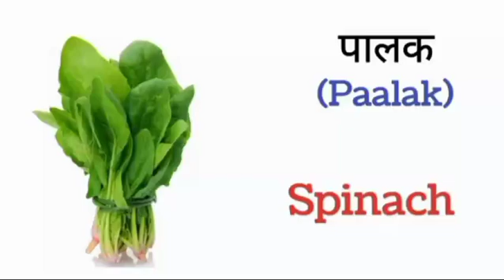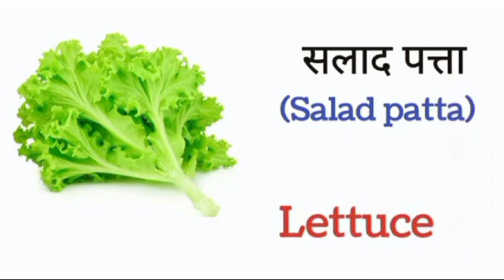Green Vegetables Name Vocabulary | Green Vegetables Name In English and Hindi with Picture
Green Vegetables Name Vocabulary: Explore a Comprehensive List of Green Vegetables Name in English and Hindi with Pictures, Perfect for Enriching Your Vocabulary and Promoting Healthy Eating Habits.
Green Vegetables Name In English and Hindi with Picture: Discover a Visual Guide to Green Vegetables Name in English and Hindi, Complete with Pictures for Easy Identification and Learning.
Leafy Greens Vocabulary Learning: Engage in Fun and Educational Leafy Greens Vocabulary Learning with This Resourceful Guide, Ideal for Kids and Adults Alike to Expand Their Knowledge of Food Names.
Green Vegetable Names Vocabulary Builder: Enhance Your Vocabulary Skills with This Green Vegetable Names Vocabulary Builder, Featuring English and Hindi Names along with Colorful Illustrations for Better Retention.
English Hindi Green Vegetables Learning: Dive into the World of Green Vegetables with This Engaging Learning Resource, Providing English and Hindi Names Alongside Vibrant Pictures to Aid in Recognition.
Green Vegetable Chart with Pictures: Access a Handy Green Vegetable Chart with Pictures to Easily Identify and Learn Different Varieties of Green Vegetables in English and Hindi, Perfect for Educational and Reference Purposes.
Green Veggies Names Visual Guide: Immerse Yourself in a Visual Guide of Green Veggies Names in English and Hindi, Equipped with Eye-Catching Pictures to Facilitate Easy Learning and Retention.
Green Veggie Vocabulary for Kids: Introduce Your Kids to the Wonderful World of Green Vegetables with This Interactive Green Veggie Vocabulary Guide, Featuring Engaging Pictures and Simple Language for Easy Understanding.
Learning Green Vegetables with Pictures: Foster a Love for Learning with This Interactive Resource on Learning Green Vegetables, Offering Engaging Pictures and Informative Descriptions for Each Green Vegetable Name.
Green Vegetable Words with Images: Discover a Collection of Green Vegetable Words in English and Hindi Paired with Beautiful Images, Making Learning Fun and Exciting for Kids and Adults Alike.
Green Vegetables Name
Green Veggies Vocabulary
English Hindi Green Vegetables
Leafy Greens Names
Green Vegetable Pictures
Veggie Vocabulary
English Hindi Names
Green Veggie Illustrations
Veggie Learning
Green Vegetable Chart
English Hindi Vocabulary
Food Vocabulary
Veggie Pics
Learning Green Vegetables
Vegetable Guide
Green Veggies List
Veggie Learning
Visual Vocabulary
हरी सब्जियों के नाम
हरी सब्जियों की शब्दावली
अंग्रेजी हिंदी हरी सब्जियां
पत्तेदार साग के नाम
हरी सब्जियों की तस्वीरें
सब्जी शब्दावली
अंग्रेजी हिंदी नाम
हरी सब्जियों के चित्र
सब्जी सीखना
हरी सब्जियों का चार्ट
अंग्रेजी हिंदी शब्दावली
खाद्य शब्दावली
सब्जी की तस्वीरें
हरी सब्जियां सीखना
सब्जी गाइड
हरी सब्जियों की सूची
सब्जी सीखना
दृश्य शब्दावली
haree sabjiyon ke naam
haree sabjiyon kee shabdaavalee
angrejee hindee haree sabjiyaan
pattedaar saag ke naam
haree sabjiyon kee tasveeren
sabjee shabdaavalee
angrejee hindee naam
haree sabjiyon ke chitr
sabjee seekhana
haree sabjiyon ka chaart
angrejee hindee shabdaavalee
khaady shabdaavalee
sabjee kee tasveeren
haree sabjiyaan seekhana
sabjee gaid
haree sabjiyon kee soochee
sabjee seekhana
drshy shabdaavalee
Название зеленых овощей
Словарный запас зеленых овощей
Английский Хинди Зеленые овощи
Названия листовой зелени
Картинки Зеленых Овощей
Вегетарианский словарь
Английские имена на хинди
Иллюстрации зеленых овощей
Вегетарианское обучение
Таблица зеленых овощей
Английский словарный запас на хинди
Пищевой словарь
Вегетарианские фото
Изучение зеленых овощей
Овощной гид
Список зеленых овощей
Вегетарианское обучение
Визуальный словарь
Nazvaniye zelenykh ovoshchey
Slovarnyy zapas zelenykh ovoshchey
Angliyskiy Khindi Zelenyye ovoshchi
Nazvaniya listovoy zeleni
Kartinki Zelenykh Ovoshchey
Vegetarianskiy slovar'
Angliyskiye imena na khindi
Illyustratsii zelenykh ovoshchey
Vegetarianskoye obucheniye
Tablitsa zelenykh ovoshchey
Angliyskiy slovarnyy zapas na khindi
Pishchevoy slovar'
Vegetarianskiye foto
Izucheniye zelenykh ovoshchey
Ovoshchnoy gid
Spisok zelenykh ovoshchey
Vegetarianskoye obucheniye
Vizual'nyy slovar'